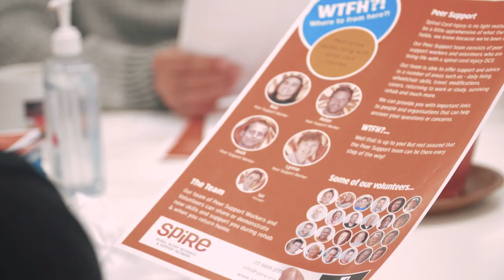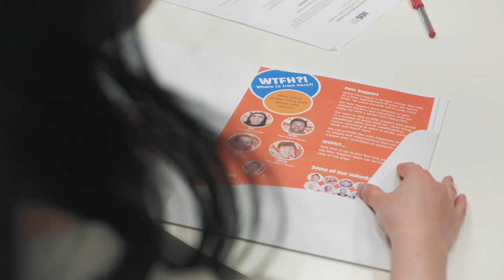Victorian Disability Awards Nazim Erdem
Nazim Erdem receives the Emerging Leader Award at the 2018 Victorian State Disability Awards.